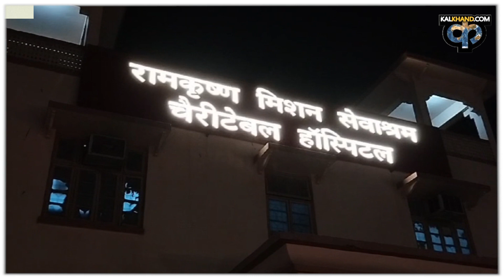Premanand Maharaj की असली कहानी, शिव भक्ति से राधारानी के दास तक | Kalkhand